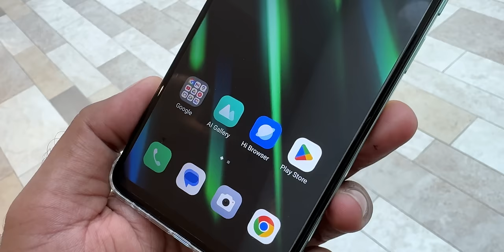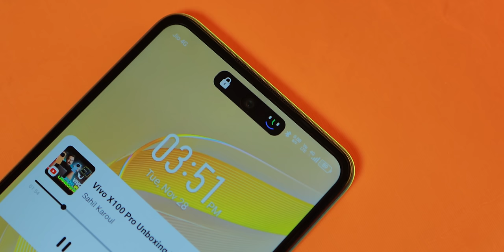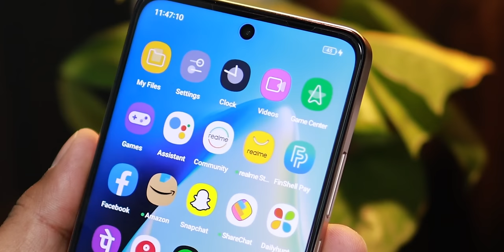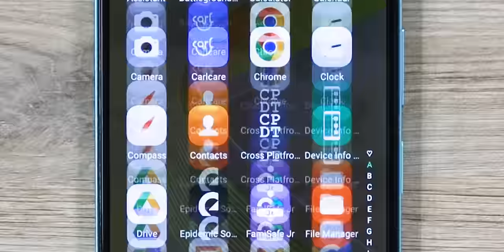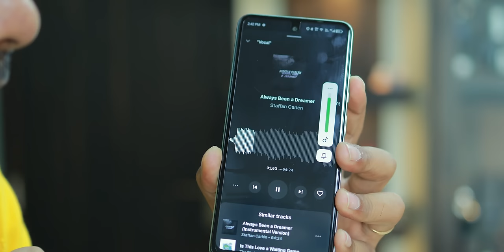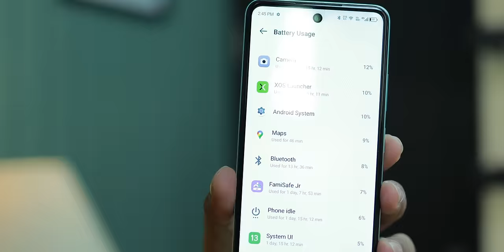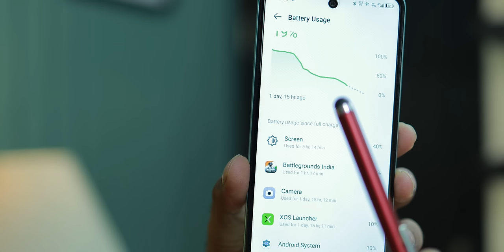Most Affordable Premium Phone of 2023 - Infinix Smart 8 HD Unboxing & Review !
In this video we will be doing unboxing of latest @infinixindia Smart 8 HD smartphone and will find out how good this phone is. We will also be doing teardown and durability test of infinix smart 8 hd. find out all details in this video.
See our Host Saurabh on his social network,